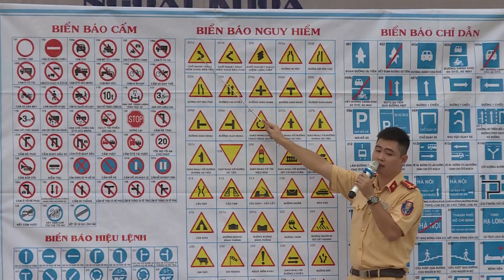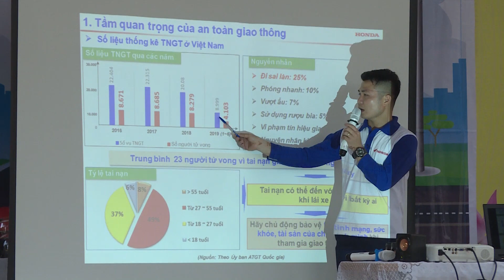Đông Triều tv-Học sinh TH Yên Thọ với chương trình “An toàn giao thông cho nụ cười trẻ thơ”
Học sinh Tiểu học Yên Thọ hào hứng với chương trình
“An toàn giao thông cho nụ cười trẻ thơ”

(Đông Triều tv- kênh thời sự chính trị liên tục cập nhật)